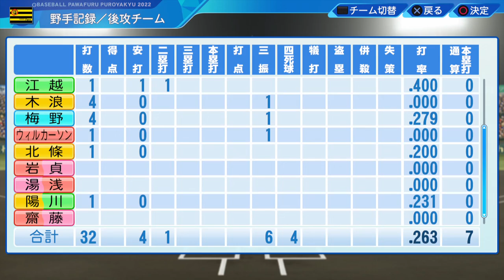#4【パワプロ2022】ペナント編 - 横浜戦 - 横浜打線の本気がえぐすぎる - 阪神タイガース日本一物語 - 応援歌導入済み【実況】